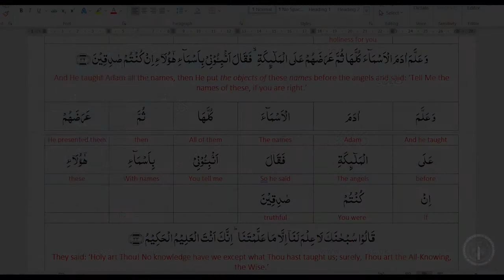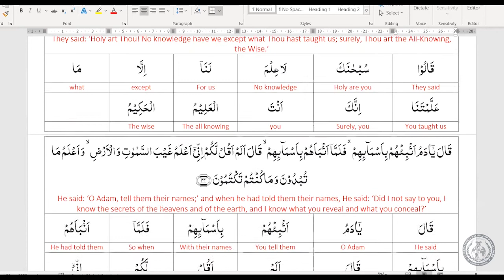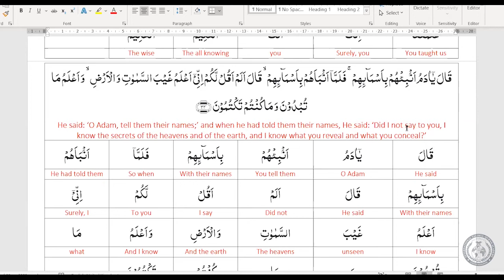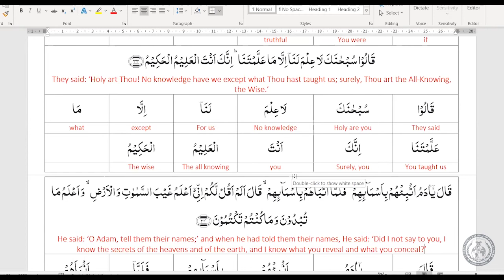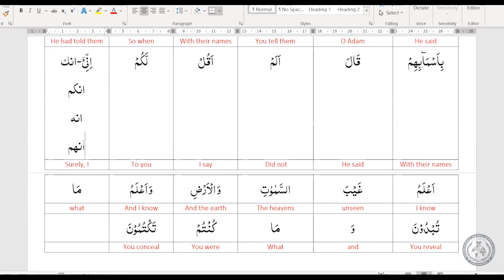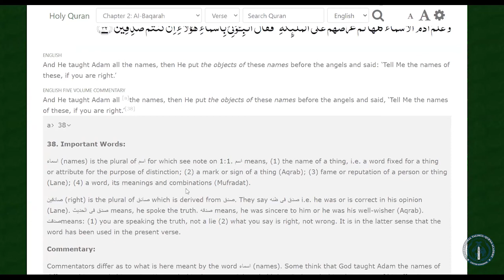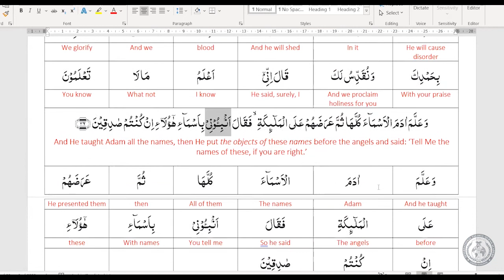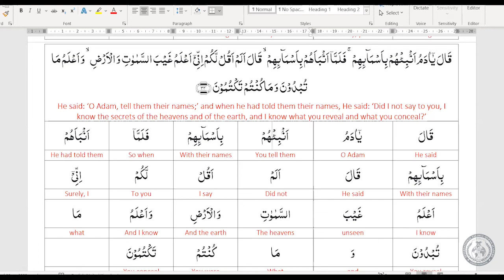Tarjamatul-Qur'an Class | English | Surah Al Baqarah | v.32-34 | Lesson #16 | ITQA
Lesson #16 of Qur'an translation in English, organised by the International Talimul-Qur'an Academy United Kingdom.